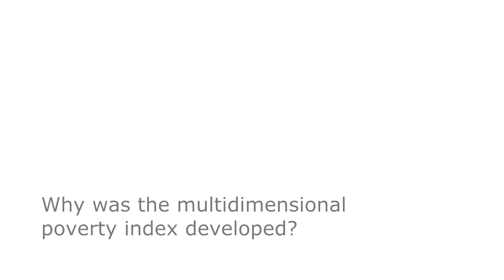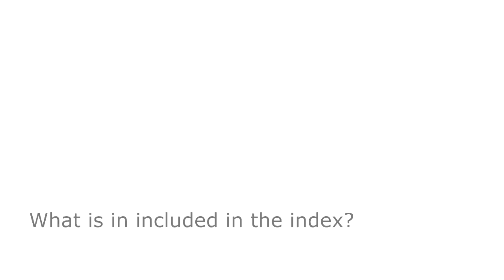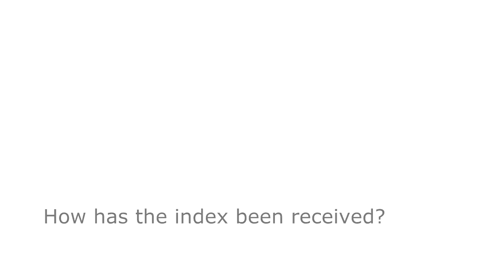Multidimensional poverty: measurement and implications -- an interview with Professor James Foster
James Foster describes the importance of moving beyond income poverty as a way of answering the questions of "who is poor?" and "how poor?". Foster discusses different aspects of measuring multidimensional poverty, inclusive growth and the contribution of UNU-WIDER to the field of development economics

Foster is Professor of Economics and International Affairs, George Washington University, co-developer of Alkire-Foster method for calculating the MDPI.

Questions:
00:10 Why was the multidimensional poverty index developed?
03:02 How has the index been recieved?
07:22 How have countries reacted to their rankings in the index?
08:17 The link between multidimensional poverty and inclusive growth?
11:27 How does the multidimensional poverty index react to growth?
12:37 What is the value of a forum like UNU-WIDER?